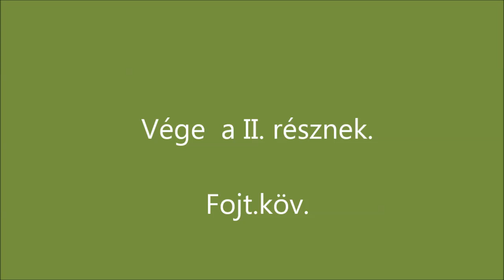R.K.V.t.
Az én kerti vasutam.     A  jambori  folytatása,  nem teszek  ez  alá se  zenét.  Nem  mintha  magasreptű  társalgás  folyna   a háttérben, de  a  hang  is  a buli  része...